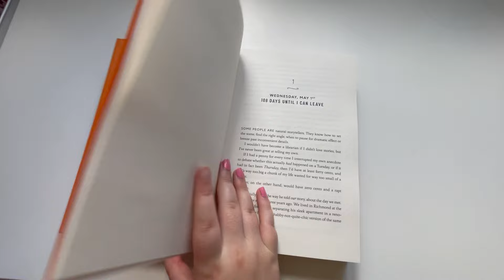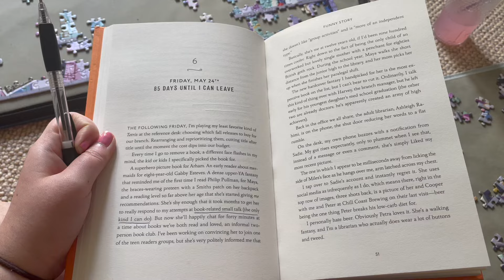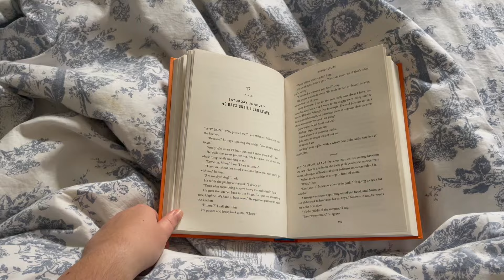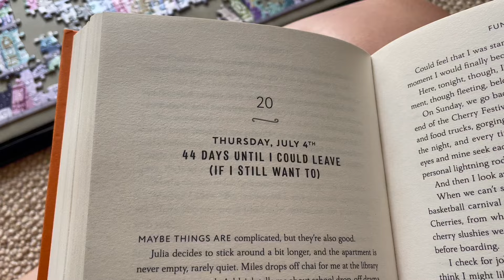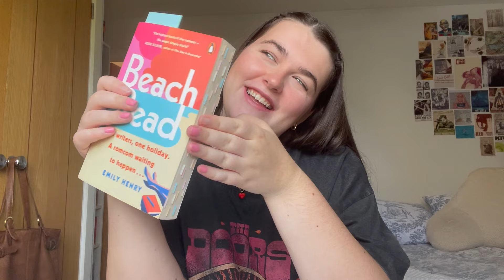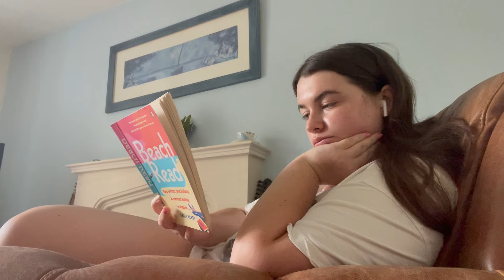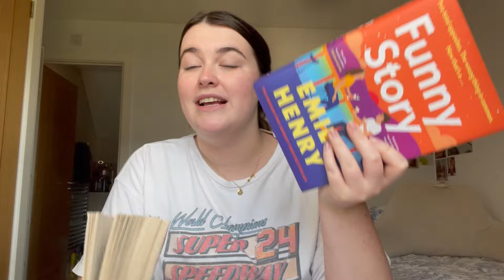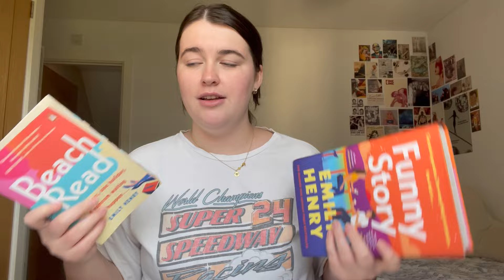reading Emily Henry's new release "Funny Story"! ⭐️🌊 | is it better than Beach Read? | reading vlog